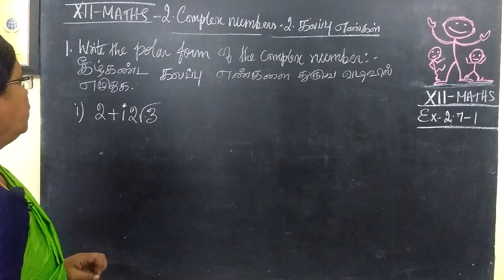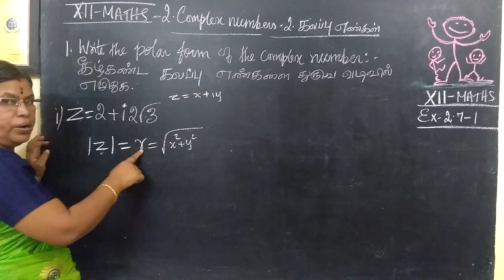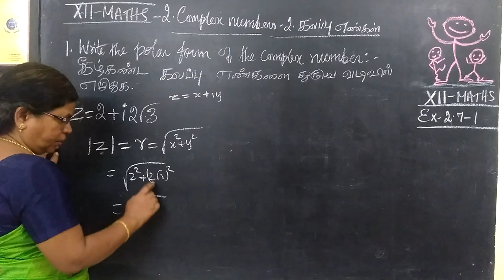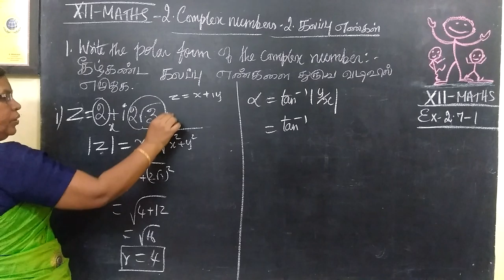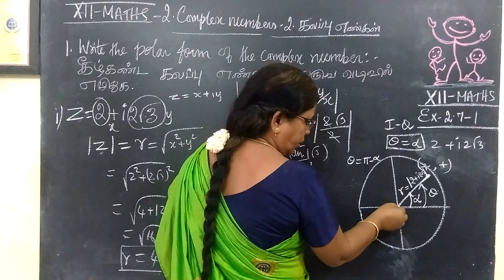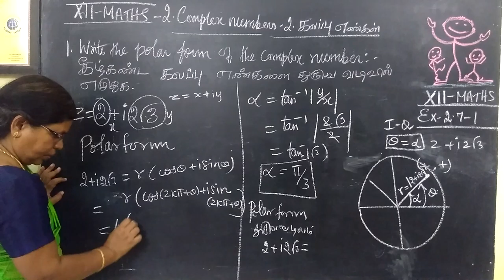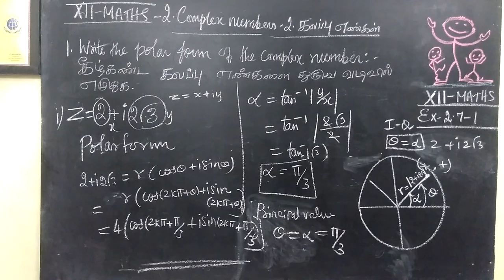12-M [Ex-2.7-1-I] Complex number Gomathi maths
12-M [Ex-2.7-1-I] Complex number Gomathi maths